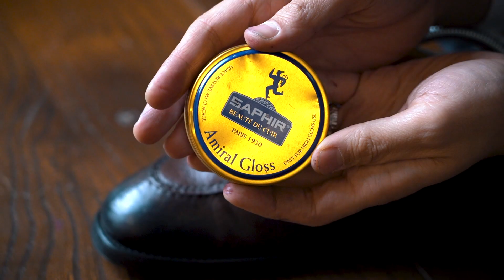[ASMR] Shoe Care Edward Green Dover ‘Before & After’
Shoe care with Edward Green by Ascottage

* 사용한 제품
(Products of Shoe care)
1. Dasco Pure Horse Hair 말털솔
(먼지털이용)
2. Dasco Pig Hair 돈모솔
(광 내기 용)
3. Carat 가죽 세정제
4. Saphir Recolorant 가죽재염색
5. Saphir 슈크림
6. Saphir Amiral Gloss 광택 왁스(무색)
7. Saphir Natural Leather Sole Oil ( 홍창 케어)
8. Titania Foot care (발냄새 케어)